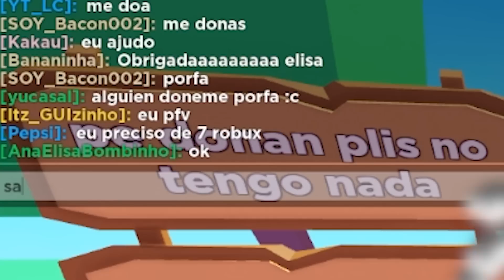PUSE A PRUEBA la HONESTIDAD de los jugadores de ROBLOX